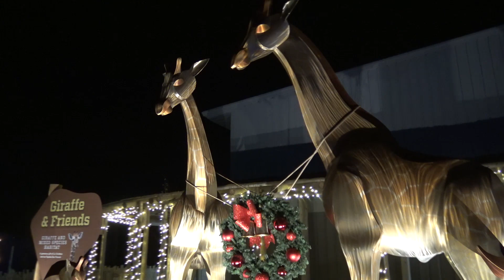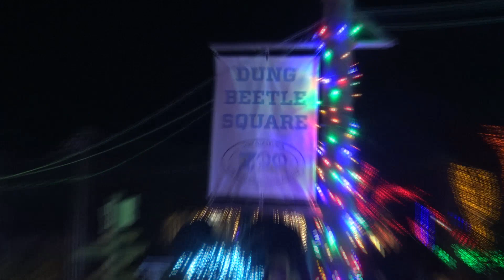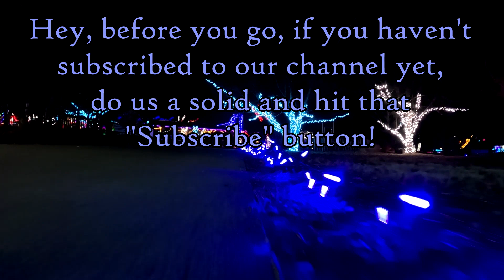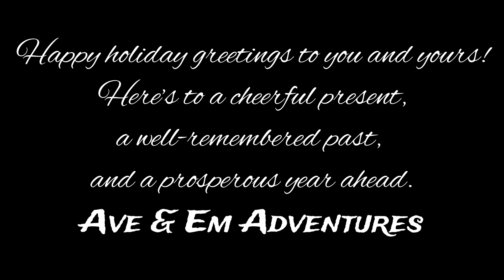Ave & Em and Some Friends Do the Zoo Lights! (12/18/2022)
Each year the Topeka Zoo puts up a bunch of lights all around the zoo to celebrate the holiday season. Ave & Em Adventures and some of our friends braved the cold to go see those lights. But what's the deal with the psychedelic elephant?

Every day is an adventure!